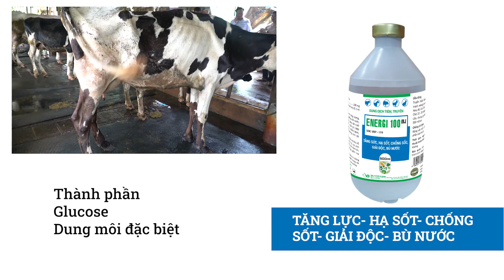Kỹ thuật tiêm truyền cho bò | Dr.Vet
Truyền dịch tĩnh mạch là phương pháp được nhiều bác sỹ thú y lựa chọn để đưa vào một lượng nước, chất dinh dưỡng... bổ sung dưỡng chất tức thời cho cơ thể bò. Tuy nhiên nếu không thực hiện đúng cách và thật sự cần thiết có thể gây ra một số biểu hiện sốc cho bò như: Phù phổi cấp, suy tim...

English information below
VB Pharma Corporation
Address: Lot 7, 3 Road VSIP Bac Ninh, Tu Son City, Bac Ninh Province, Vietnam

Truyền dịch cho bò,Tiêm truyền cho bò,truyền tĩnh mạch cho bò,kỹ thuật tiêm truyền cho bò,bổ sung thuốc bổ cho bò,thuốc bổ tốt cho bò,ưu điểm khi truyền dịch cho bò,cách truyền dịch cho bò,bò truyền dịch,truyền dịch,truyền dịch cho bò,chăn nuôi bò,kỹ thuật nuôi bò vỗ béo,nuôi bò sinh sản,nuôi bò vỗ béo,nhà nông làm giàu,dr vet,nông nghiệp việt nam,nông nghiệp nông thôn,nông thôn chuyển động